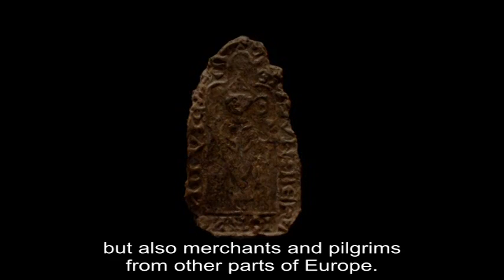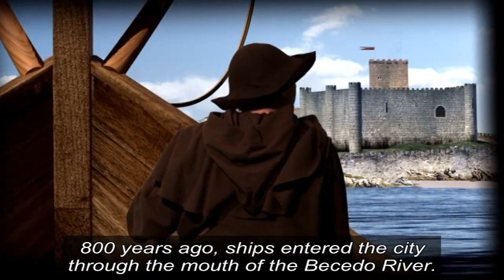Muralla llegada peregrino (EN) | Turismo Santander